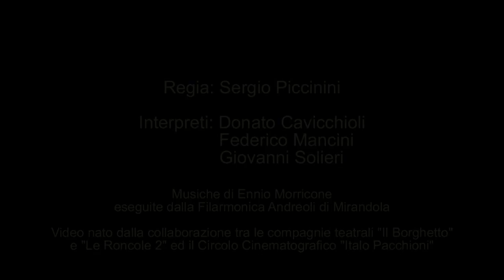Per un pugno di maccheroni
Cortometraggio realizzato in omaggio al cinema di Sergio Leone in occasione del Concerto di Primavera organizzato dalla Scuola di Musica "Carlo e Guglielmo" Andreoli di Mirandola. Il corto è frutto della collaborazione tra il Circolo Cinematografico "Italo Pacchioni" di Mirandola e le compagnie teatrali "Quelli delle Roncole 2" e "Il Borghetto". Un ringraziamento particolare a Donato Cavicchioli, Giovanna Ganzerli, Gianni Malavasi, Federico Mancini, Stefano Sgarbi, Simone Silvestri, Giovanni Solieri, alla Filarmonica Andreoli di Mirandola e a tutti coloro che hanno contribuito in qualunque modo alla realizzazione del corto.